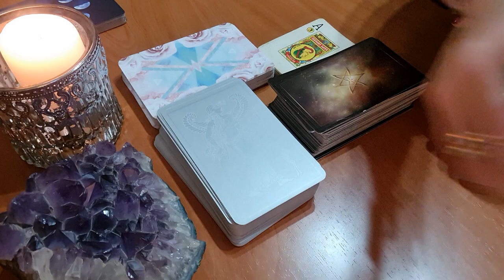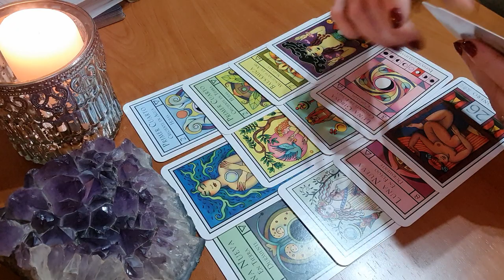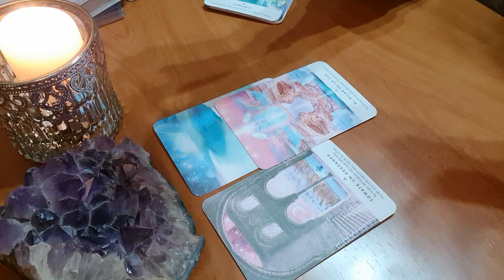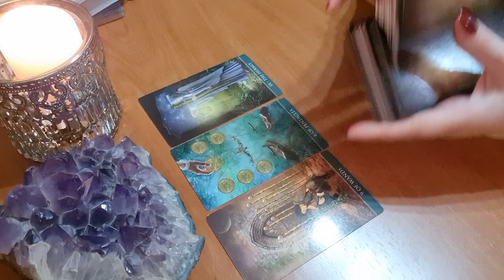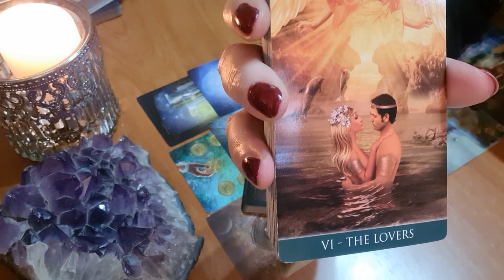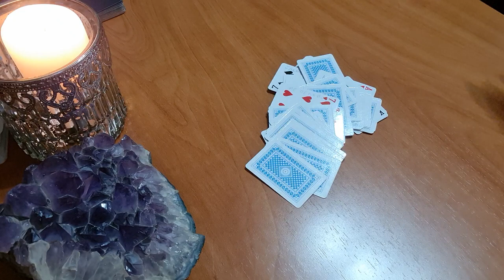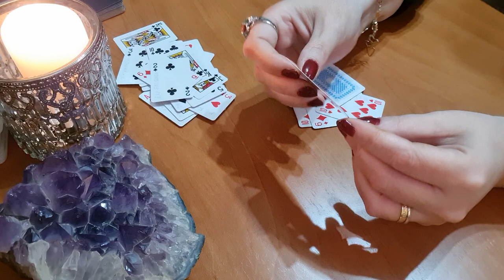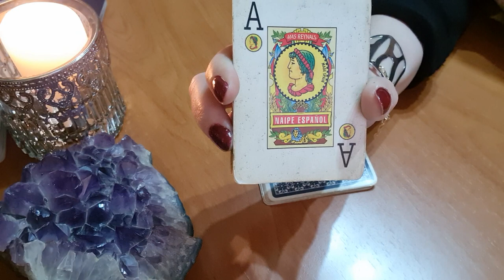Esta persona ya no se aguanta más!!Se quema por dentro🔥QUIERE HABLAR CONTIGO‼️❤️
3° Déjame un comentario 👨‍💻